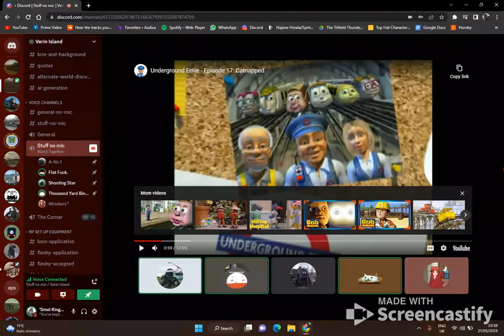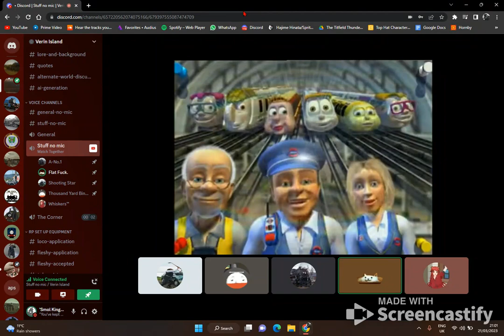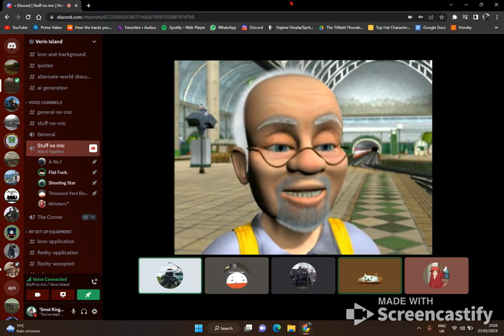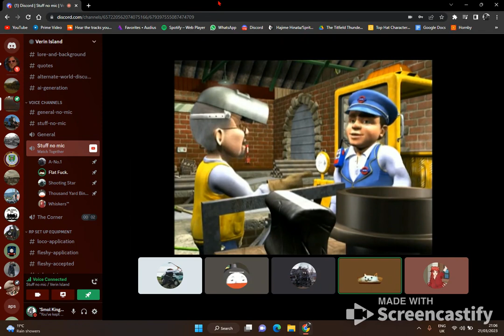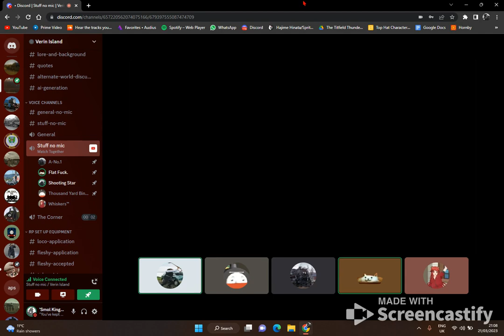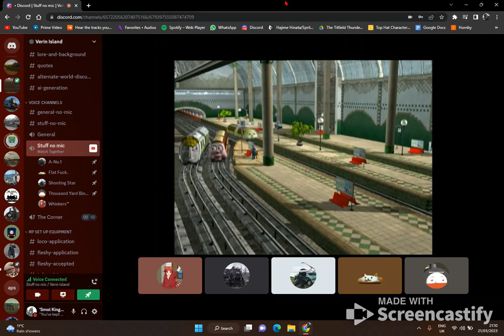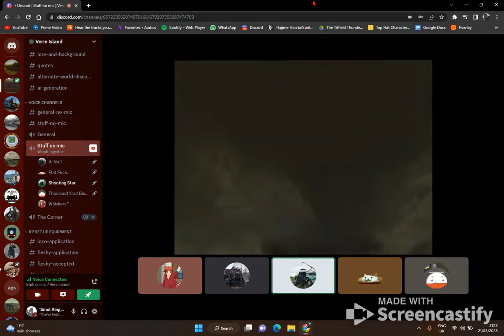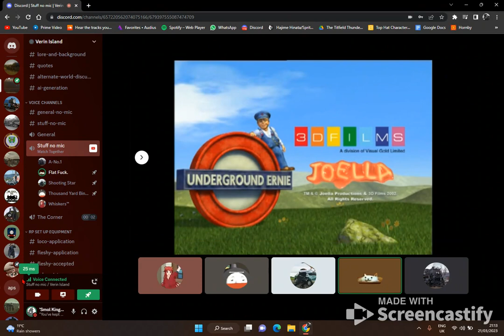Watching - Underground Ernie #1